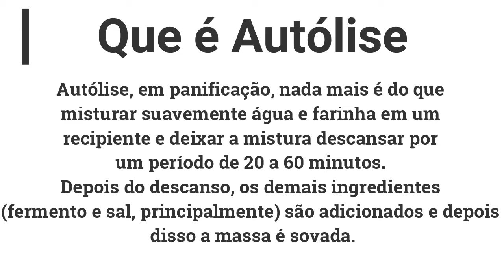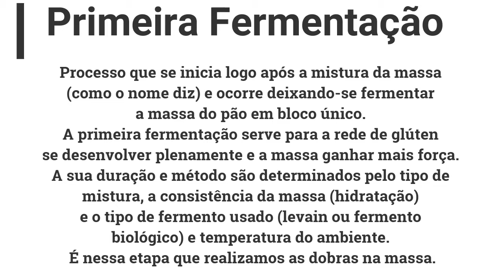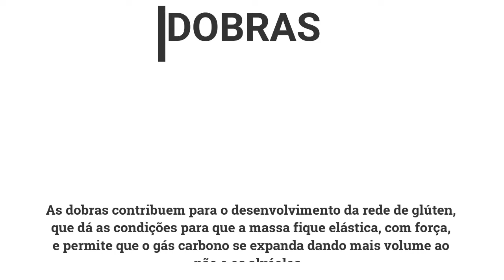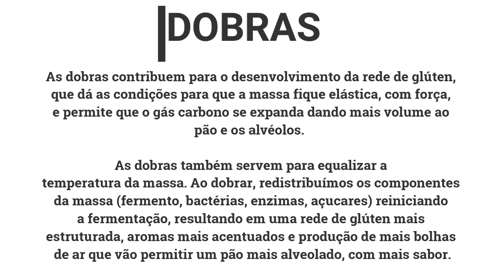Pão amassado a mão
Massa simples de pão amassadoa mão com Atólises e massa madre